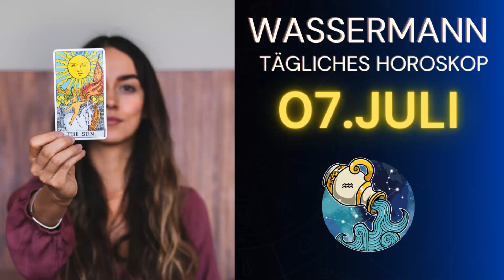Eine große Überraschung 🎁🤩 Horoskop - Wassermann - 7.Juli 2022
Wassermann Horoskop für Juli 2022, Entdecken Sie Ihre Zukunft mit meinem täglichen Horoskop für Sie, das Zeichen Wassermann in der Liebe, Arbeit und Gesundheit.